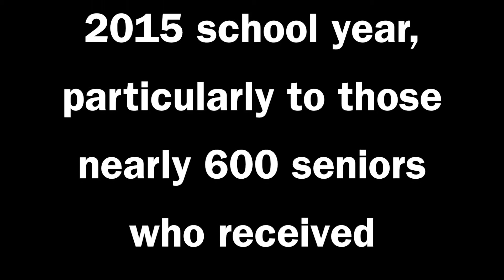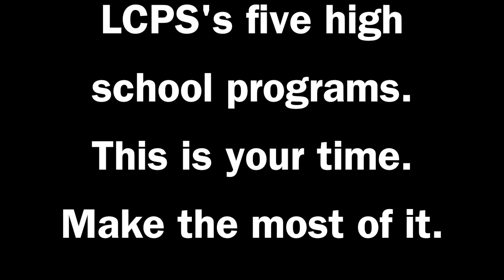Graduation Time!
LCPS graduates come in all sizes and all ages, but one thing they have in common is a sense of accomplishment. Success for students means progressing through the grades, so they move up, move on and finally move out at a pace that might seem slow and methodical to them but looks awfully fast for the parents and teachers who watch them grow.